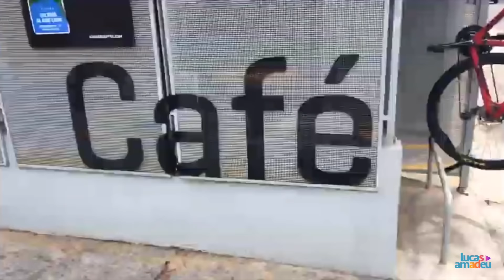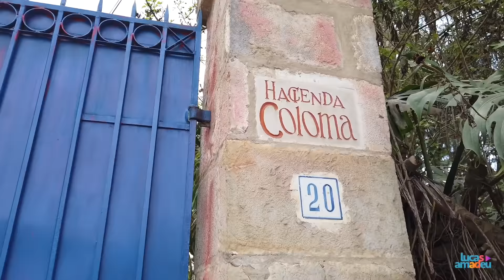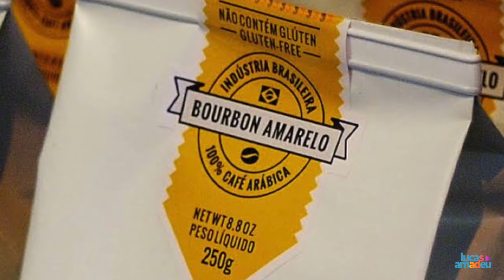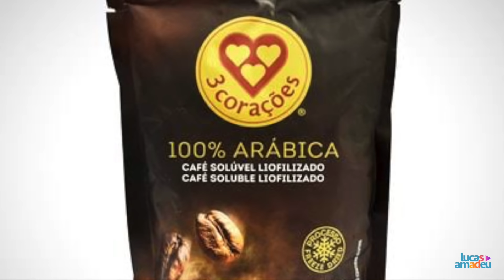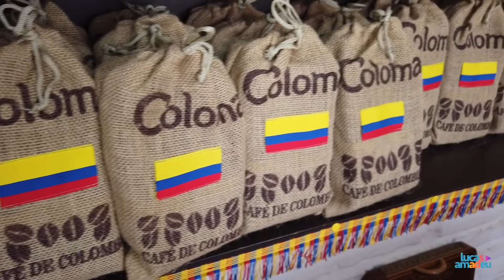CAFÉS GOURMET, PORQUE SÃO MAIS CAROS E COMO SABER ESCOLHER - ESPECIAL NA COLÔMBIA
Hoje é dia de vídeo especial pra quem gosta de café, mas também para quem odeia a bebida. Você vai descobrir porque os cafés gourmet são mais caros e, também, que o café preto e amargo que o brasileiro está acostumado a tomar tem até pedaços de insetos em sua composição.